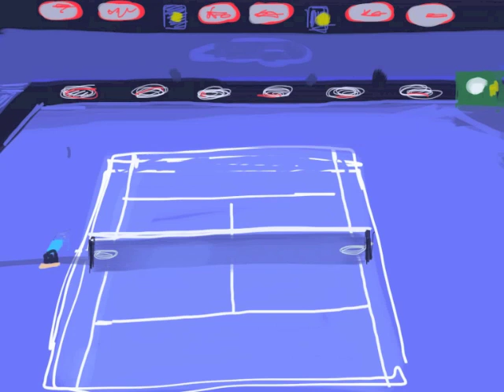Bernard Tomic def Sam Querrey ipad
Bernard Tomic def Sam Querrey
Australian Open had to be quick sketch it was a quick match !